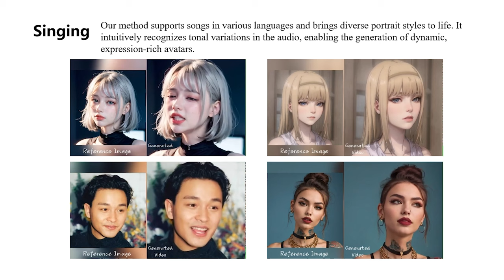EMO: esta IA toma el rostro de una foto y la hace cantar o hablar según el audio que uses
Emote Portrait Alive (EMO) es una inteligencia artificial desarrollada que permite cantar —o hablar— a cualquier foto estática, con una precisión y un realismo notable.

Además, posee la gran diferencia que no utiliza modelos 3D o puntos faciales de referencia, sino que logra toda la animación, incluyendo microexpresiones faciales, desde el audio que utilizas. Sea una canción o un texto hablado.